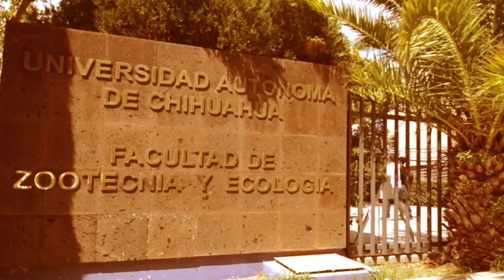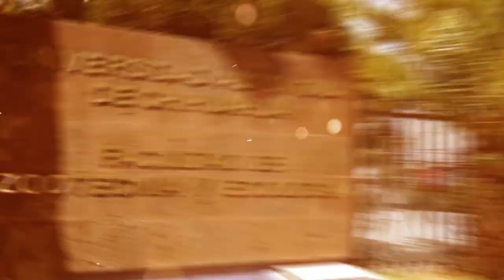FUERZA POTROS E19 T2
En este episodio el Dr. Gilberto Sandino Aquino de los Ríos nos platica de algunos proyectos en los que ha trabajado y que además de interesantes tienen aplicación práctica. Algunos de ellos son: captura de imágenes utilizando drones, redes neuronales, maquina inversa de PET, análisis estadístico de la gestión hídrica, entre otros